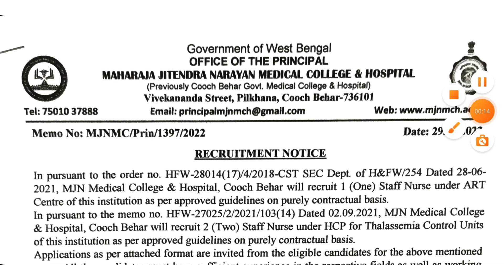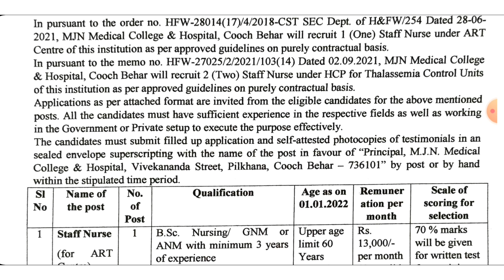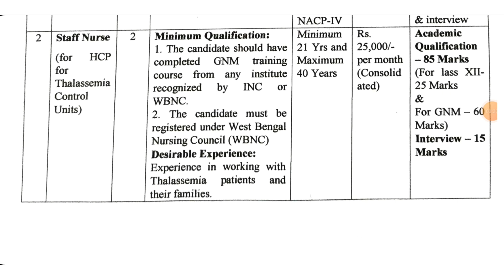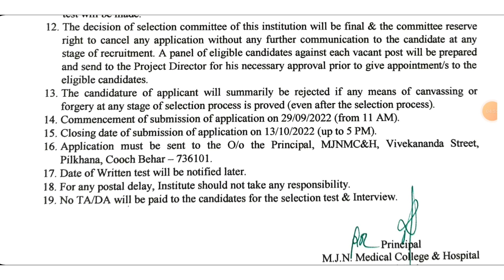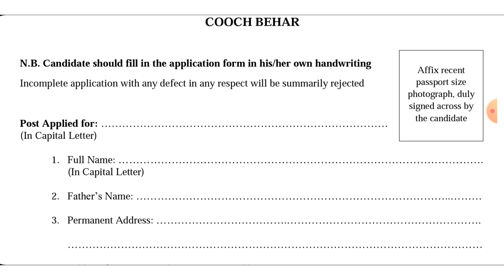Staff Nurse Recruitment 2022|Staff Nurse new job Vacancy 2022 |Nursing |GNM